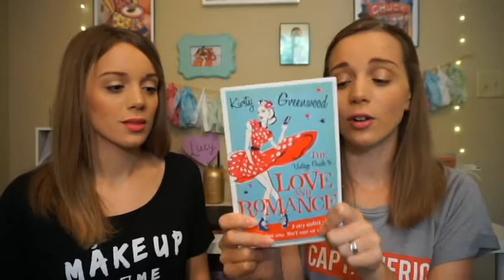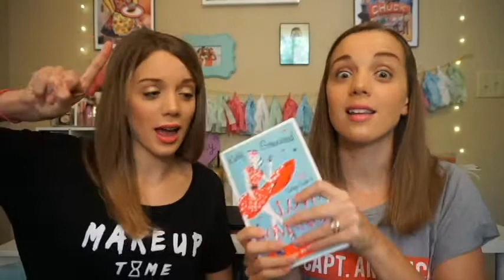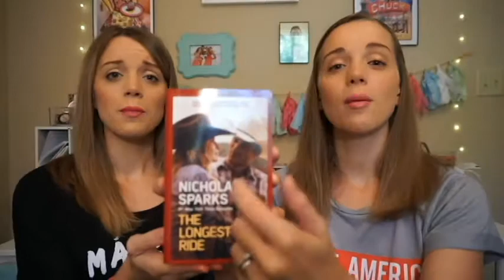Life is Sweet w/ The Blossoms: July Favourites!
We thought it would be a bit of fun to share with you a few of our favourite things from the month of July! :) Let us know if this would be something you would like to see every month!

For more information on some of the products we mentioned, find everyone on twitter here:

LucyKelly Blossom

TheBlossomTwins
lblossom
Keggy88